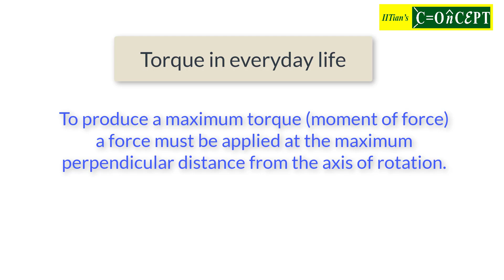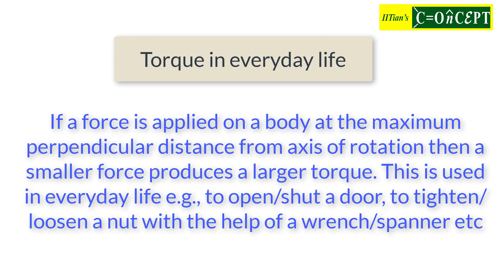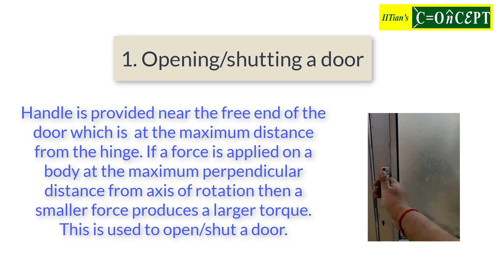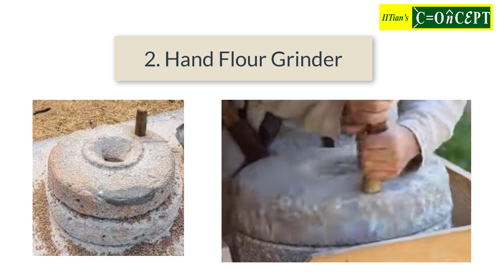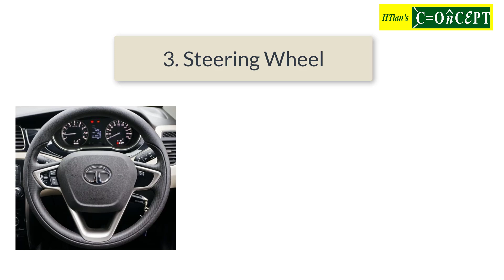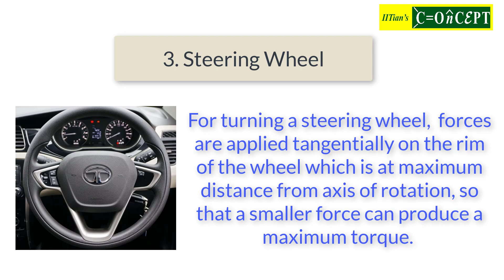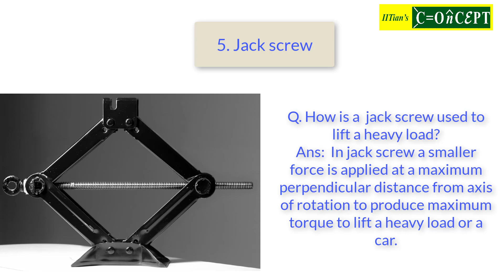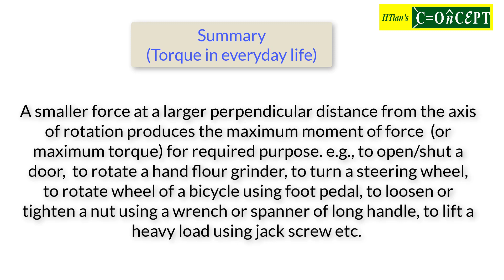Std X | ICSE | Force | Lecture - 2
Examples of Torque in everyday life